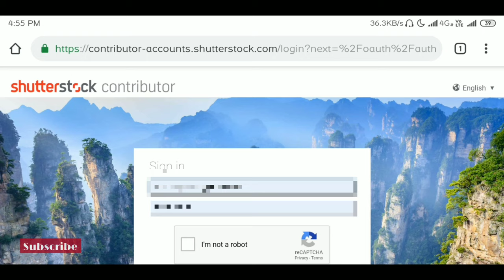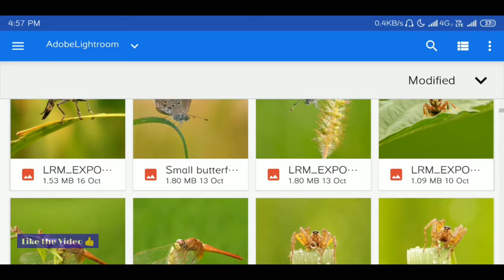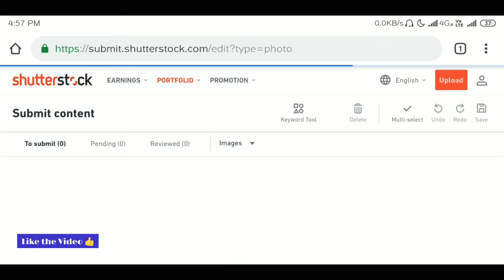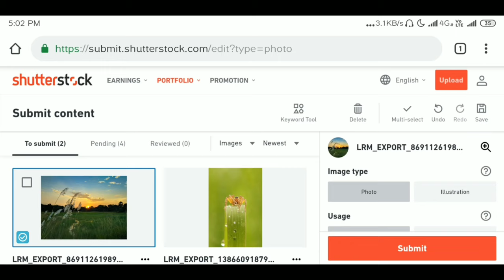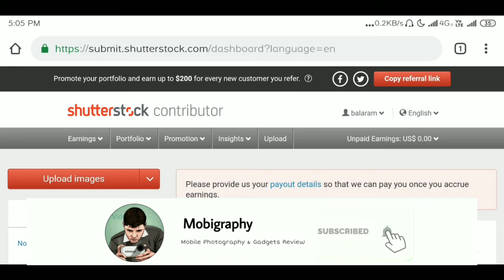Shutterstock Contributor photo upload step by step in Hindi.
In this video you will learn how you can upload your photography to Shutterstock Contributor for sale. Or maybe you are submitting your photography to Shutterstock but your photography get rejected, so in this video you will learn why your photography getting rejected. so that you can correct your fault and can be successful submit your photography for sale.

🔶 My Camera
🔶 My Tripod
🔶 My Mic
🔶 My 2nd Camera
🔶My Camera bag
🔶 My Green Screen
Keywords-
How to upload photo to Shutterstock Contributor.
How to sell photo in Shutterstock Contributor.
Right way to upload photo in shutterstock.
How to make account in shutterstock contributor.
How to earn money from Photography.